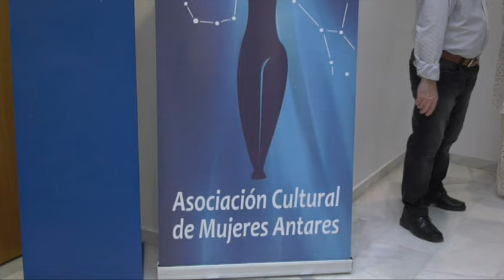INFORMATIVO CRIPTANA 13/05/24